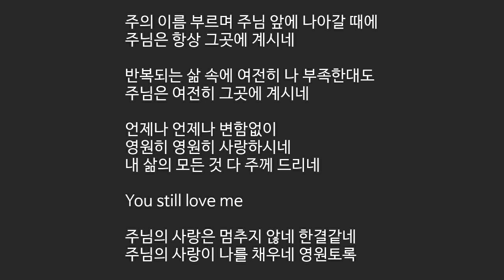[제이어스] 303 You Still Love Me [예수님찬양 새찬양]